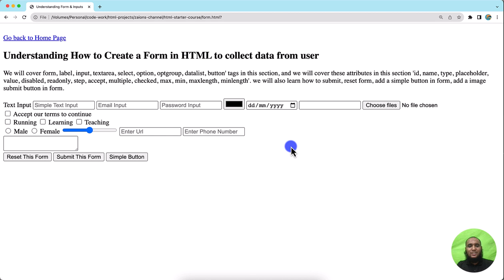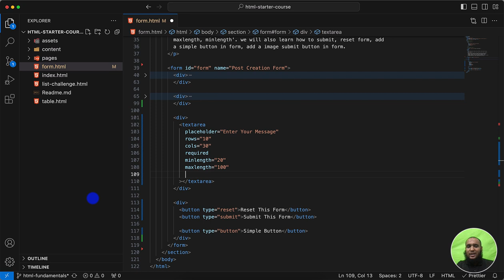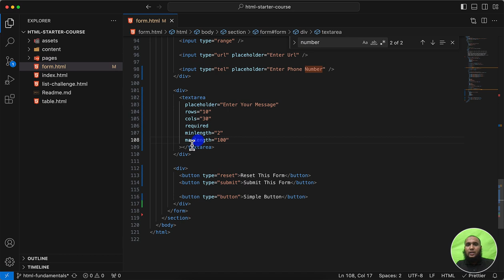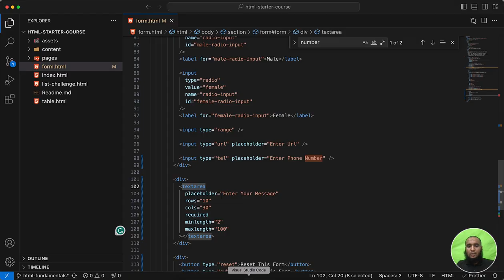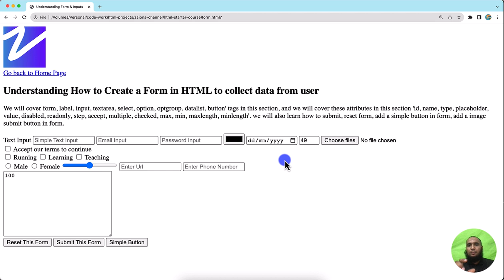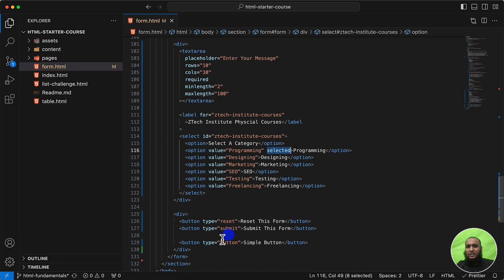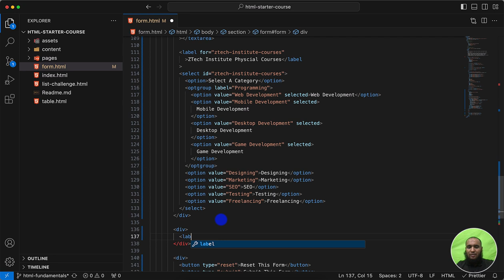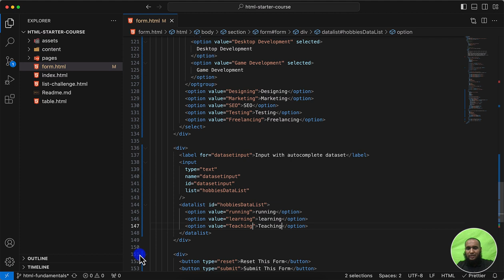Advanced HTML Forms: Exploring Textarea, Select, Option, and More | Zaions Urdu/Hindi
👋 Hello Zaions Family!

Welcome to another value-packed episode in our HTML/CSS series! This video goes all-in on several key form elements you absolutely need to know: Textarea, Select, Option, Optgroup, and Datalist tags. 🎓

📌 Table of Contents:
Textarea Tag: Handling Long Text
Select & Option Tags: Building Dropdowns
Optgroup Tag: Beautifying Dropdowns
Datalist Tag: Enabling Autocomplete

📚 What You'll Learn:
Enable users to input long text in forms effortlessly.
Learn how to create dropdown lists for easier user selection.
Make your dropdowns not just functional but also visually appealing.
Simplify user experience by activating the autocomplete feature.